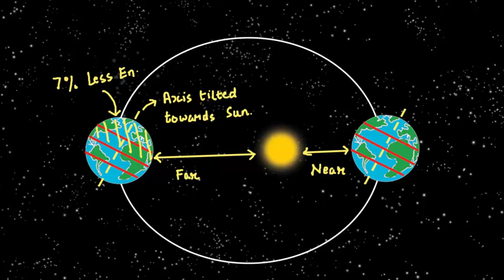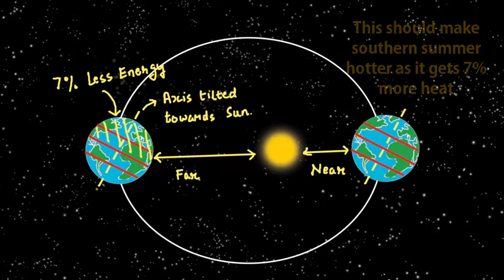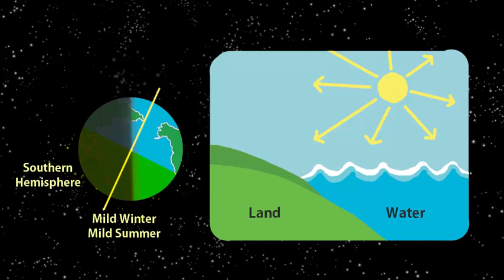Which Hemisphere has hotter Summers, Why | English | Earth Science, Geography, Astronomy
We saw that while people in Northern Hemisphere enjoy summer in July when the sun is directly overhead at Tropic of Cancer, people in Southern hemisphere enjoy summer in December when the sun is directly Overhead at Tropic of Capricorn. So which region has hotter summer? The Northern Hemisphere in July or Southern Hemisphere in December. Ideally both places should be equally hot. But it turns out that Northern Summers are hotter than Southern Summers. Let’s dig deeper into this phenomena. Northern hemisphere has summers when earth’s axis is tilted towards the sun and so it gets direct sunlight. Additionally summers in Northern hemisphere happen when the sun is farthest from earth. So this extra Distance means that we would get 7% less energy in summers than summers in southern Hemisphere in December. This should mean that summers in Southern hemisphere should be hotter. However this is not the case.

Let's see why. This has to do with the amount of land to water ratio in the two hemispheres. In the Northern there is lot more Land while the southern has lot more water/salt water in the ocean. Land absorbs heat very fast and gets heated up much faster as compared to water. So when it is summer in Northern hemisphere larger amount of land get heated up faster. In the summers in Southern Hemisphere the larger amount of oceans take much longer to Heat up and so the overall summer temperatures are not that high. Water also loses heat slowly, so the large water bodies in the southern hemisphere which got heated up slowly in the summers lose heat slowly during winters. This leads to milder winters and summers. And all this is due to much larger percentage of water in southern hemisphere. So enjoy the slightly hotter summers of Northern Hemisphere in July. This work was supported by IUCAA and Tata Trust. TATA Trust: Education is one of the key focus areas for Tata Trusts, aiming towards enabling access of quality education to the underprivileged population in India. To facilitate quality in teaching and learning of Science education through workshops, capacity building and resource creation, Tata Trusts have been supporting Muktangan Vigyan Shodhika (MVS), IUCAA's Children’s Science Centre, since inception. To know more about other initiatives of Tata Trusts, please